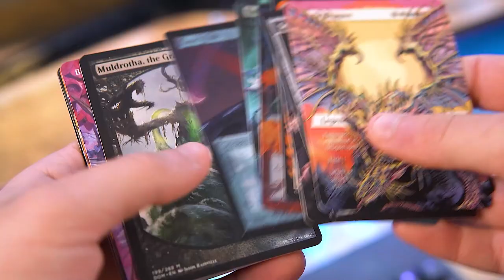Mardu Control | MTG Arena Standard | The Brothers' War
Today we take a stab at Mardu Control with some changes of our own added in to handle what we expect to see on the BO1 Standard ladder. Let's have some fun with this one and enjoy what is very much a work in progress!

0:00 Introduction & Deck Tech
2:58 Game 1
10:15 Patreon & Game 2
23:26 Wrap-Up